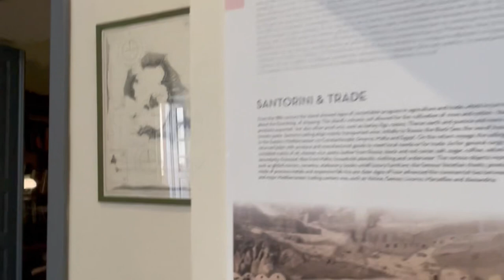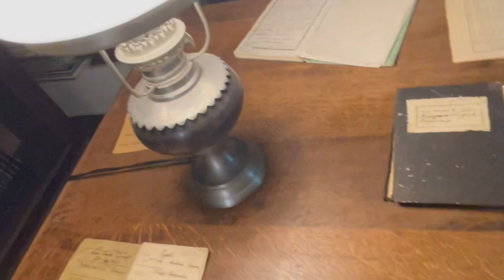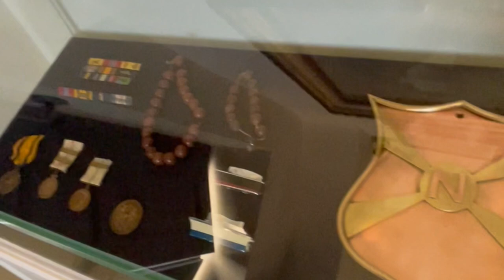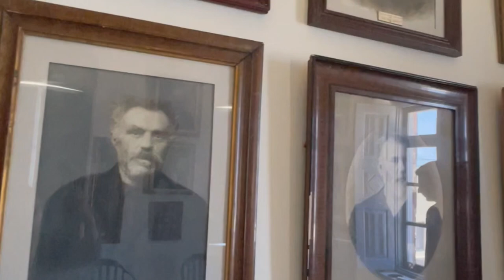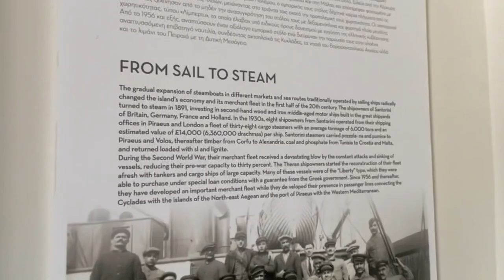Naval museum in Santorini 🇬🇷❤️🦋